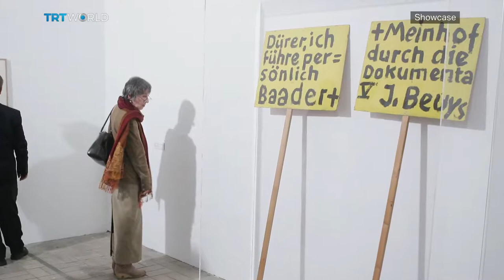Joseph Beuys' 100th Birthday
We look at avant-garde artist Joseph Beuys who would have turned 100 years old this week.

Philip Ursprung, Joseph Beuys Biographer 00:32